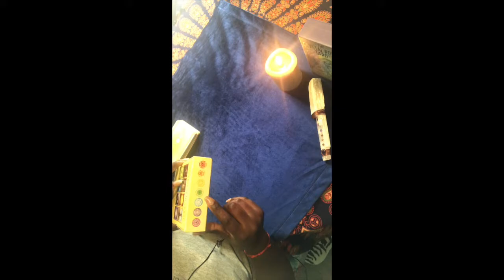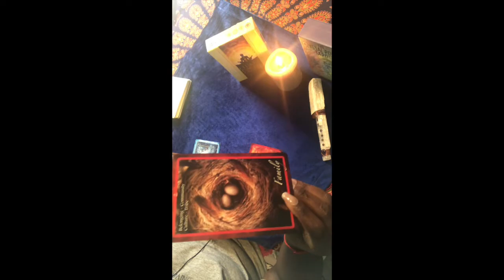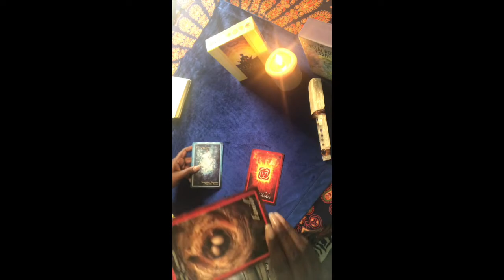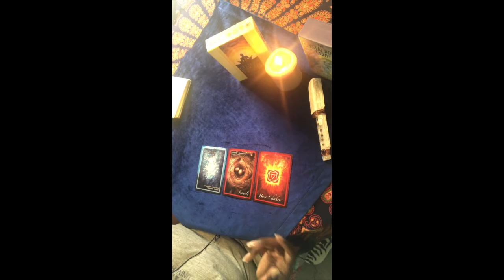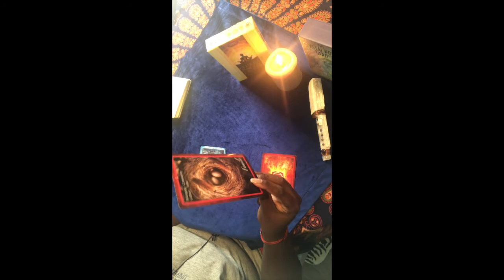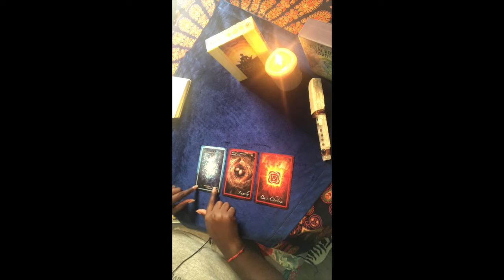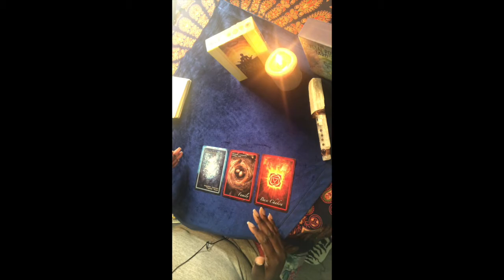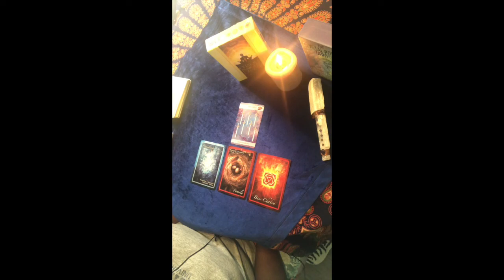chakra Insight Oracle 2/24/2020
What is energy healing? Each of our amazing bodies has the ability to heal itself. Energy work can help our bodies heal through non-invasive, traditional practices. It treats the physical and emotional symptoms of disease and illness. Energy healing is recognized by energy workers and medical professionals as a viable source of healing.

What’s this Reiki and is it energy healing? Reiki works on different levels through the body’s 7 energy centers (chakras) to balance the physical, mental, emotional and spiritual well-being of the recipient.

 How does Reiki work? This ancient Japanese method of healing uses energy to balance the body and mind. Reiki uses basic hand positions by the practitioner (me) to channel energy into the client (you) by means of touch (or not, if you’re skittish), to activate the natural healing processes of your body and restore physical and emotional well-being.